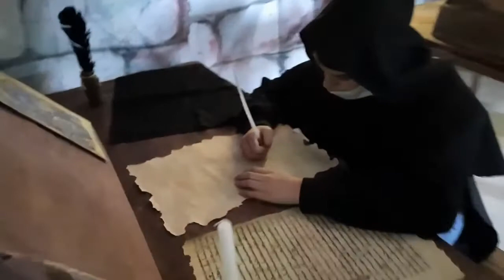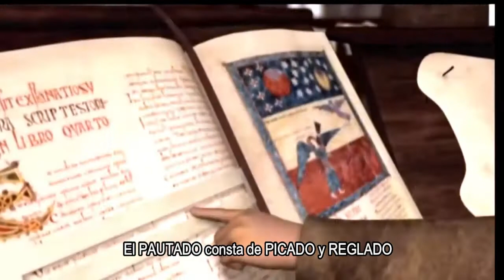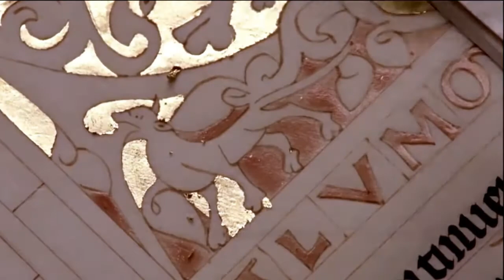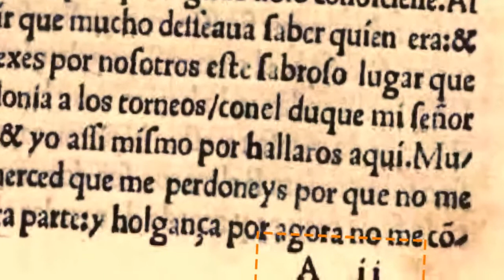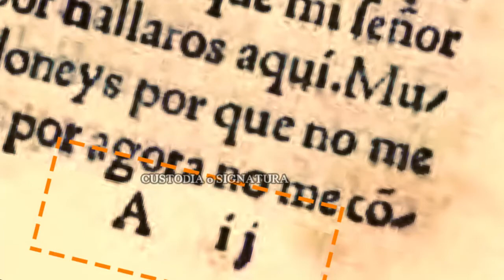El libro como lo conocemos: El códice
Material para debate y comentario en clases sobre la historia del desarrollo del lenguaje y la escritura en la humanidad.  Se integra en el proyecto educativo, abierto y colaborativo, Ciencia, Cultura y Educación como un elemento más de apoyo a la docencia.
Fondo musical: Ludwig Van Beethoven - Sonata Pathetique 2º Movement, Adagio Cantabile. Piano Sonata Op. 13 No. 8: C minor. Artist: Paul Pitman